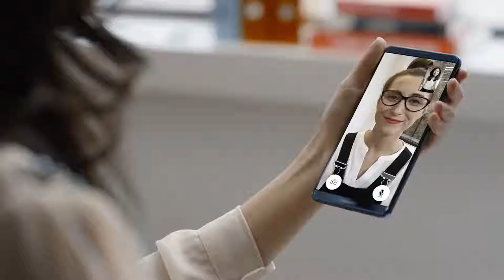DUAL SIM technology on the HuaweiMate10